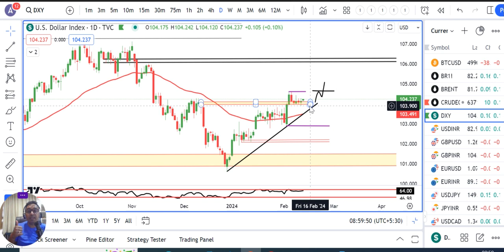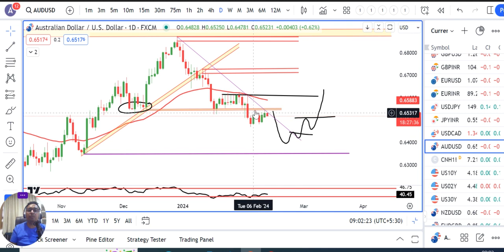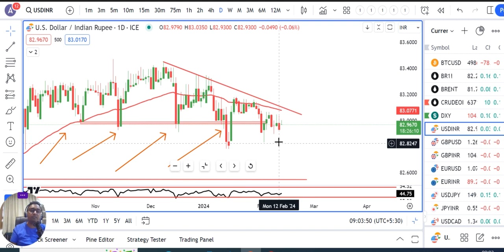JPY Weakens Ahead of US CPI Data.